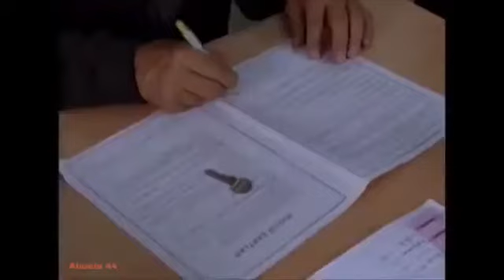GÜMÜS 245/4 - La más hermosa historia de amor. Activa la campana para recibir los nuevos videos.